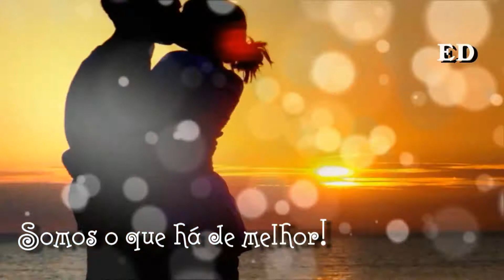Engenheiros do Hawaii - 3x4 - TRILHA SONORA FLOR DO CARIBE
Se eu tivesse a força Que você pensa Que eu tenho,
Eu gravaria no metal Da minha pele O teu desenho.